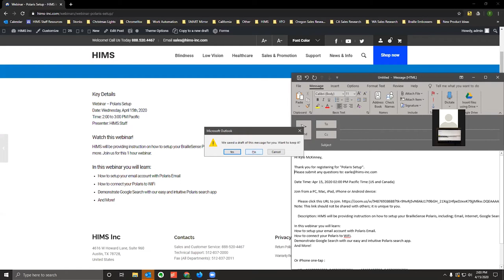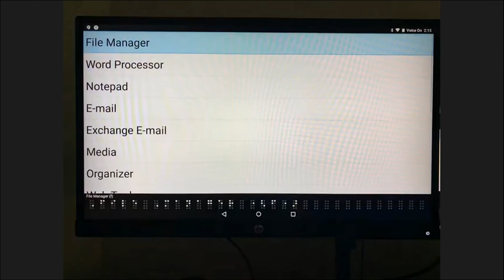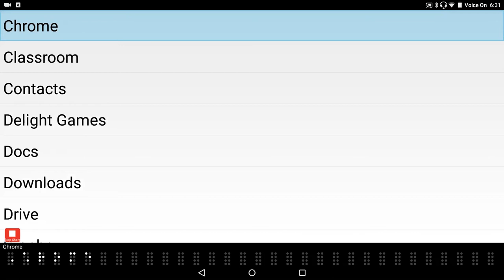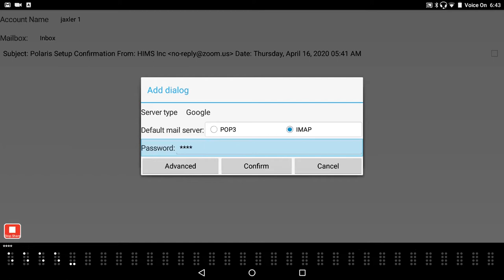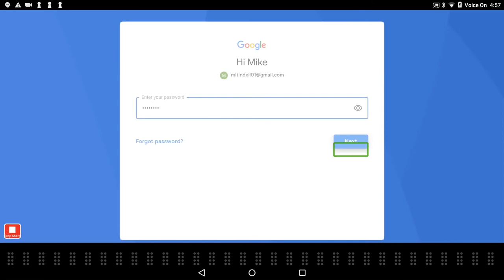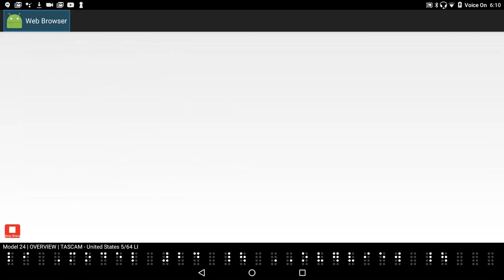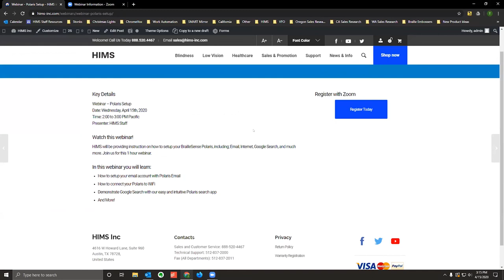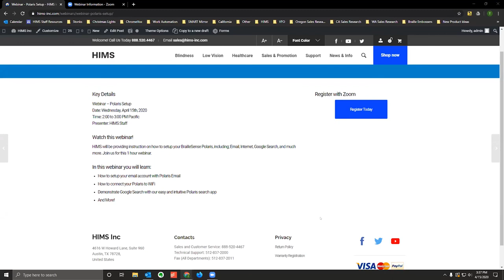Webinar: Polaris Setup